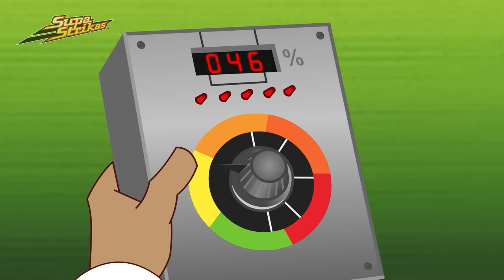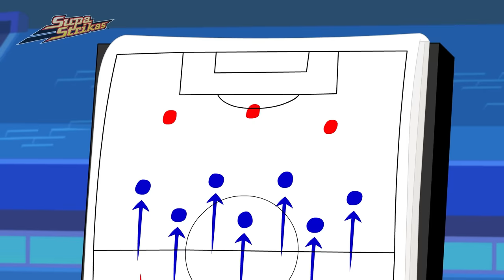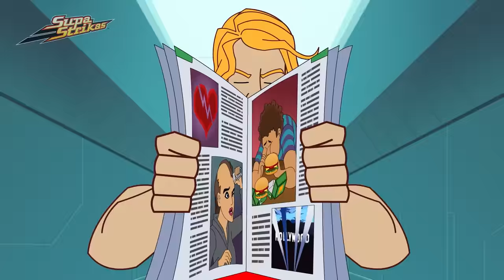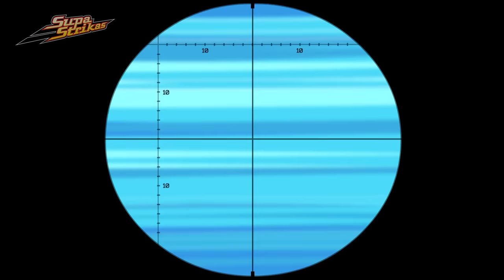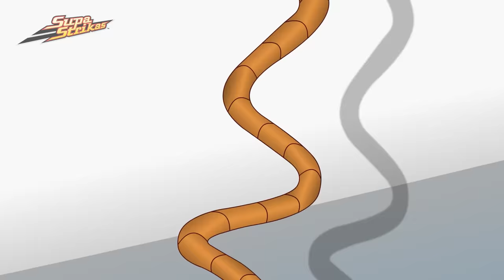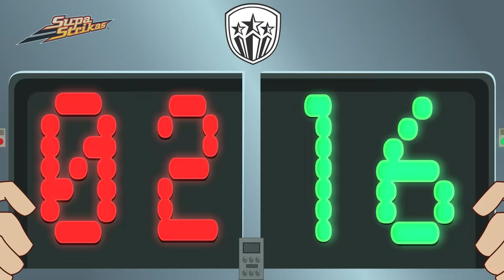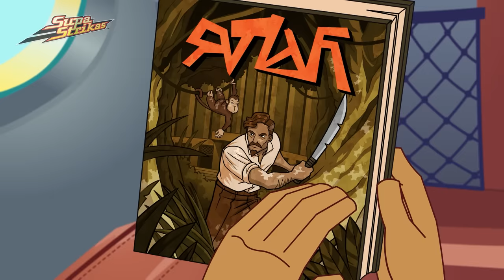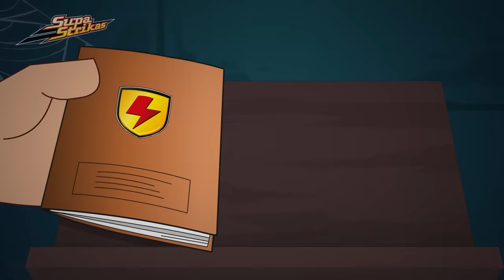The Extra Player | Supa Strikas | Full Episode Compilation | Soccer Cartoon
Sultans' coach has recently completed construction of the Super League's biggest stadium - The Goliath! It boasts a shopping mall, hotels and, unfortunately for rival teams, 150 000 home fans! Supa Strikas and their supporters head to Dubai only to discover there's more to The Goliath than meets the... ear!

00:00 The 12th Man
20:48 Live and Kicking
41:39 Cuju Be Loved
1:02:09 Field of Vision
1:22:57 Spinner Takes All
1:43:32 Dat Boot
2:04:18 Worth His Weight in Goals
2:25:00 Stumble In The Jungle
2:45:33 Return to the Pirate Tower